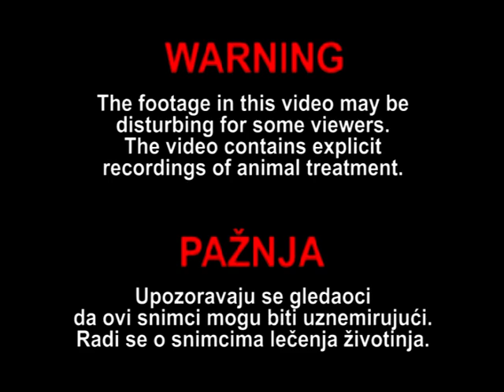Vakcinisanje malog crnog pantera